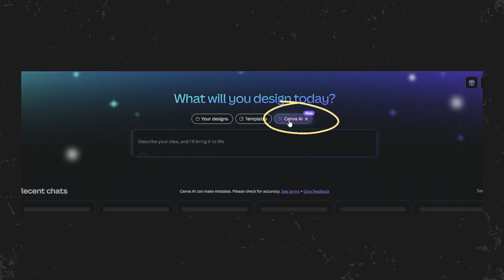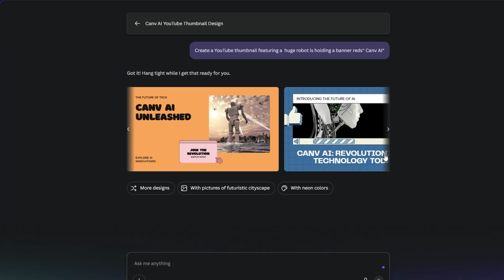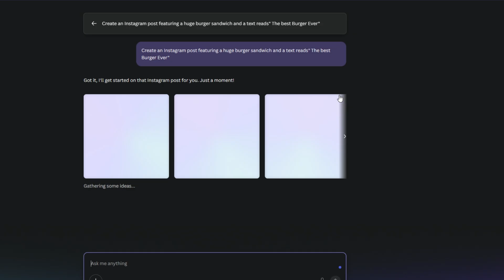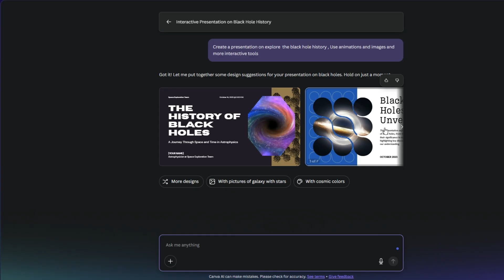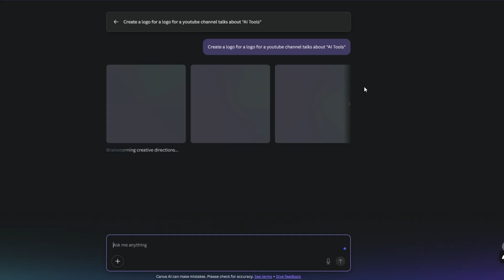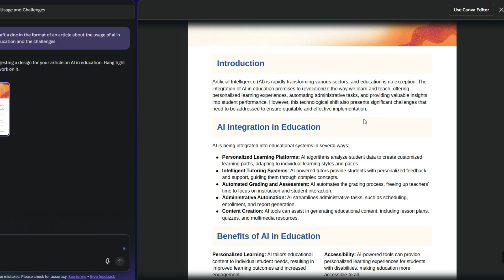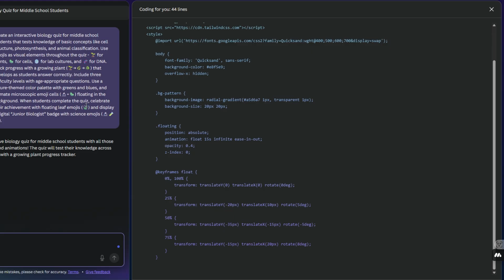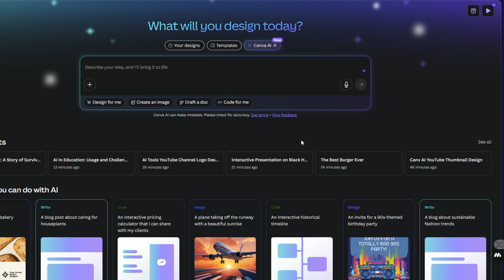أقوى تحديث من كانفا وصل Canva AI والشغل كله هيبقى بالذكاء الاصطناعي 😱 !!!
هل تخيلت يومًا إنك تقدر تصمم، تكتب، تعدّل الصور، وتنتج محتوى كامل… وكل ده بضغطة زر؟ 😲
في الفيديو ده، هتشوف إزاي Canva AI بيغير كل قواعد اللعبة!
من تصميمات احترافية جاهزة، لتوليد صور بالنص، وكتابة محتوى تلقائي، لحد مساعد ذكي يفهمك ويشتغل معاك!

دلوقتي تقدر تنجز كل شغلك في مكان واحد، وبسرعة خرافية، حتى لو مش محترف تصميم.
تابع الفيديو واكتشف أقوى تحديث في Canva واللي هيوفر عليك وقت ومجهود كبير! 💡🔥